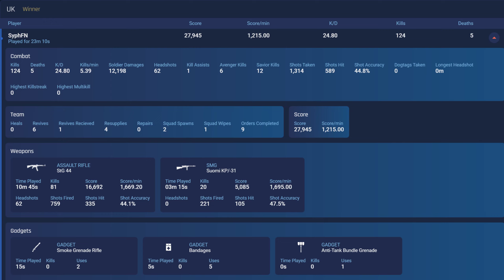User name: SyphFN - Battlefield 5 Spectating A Blatant Cheater - Part 2 - Speedhack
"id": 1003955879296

This account may already be banned: 'SyphFN is missing in action'
Speedhacking and everything else ;)

User name: SyphFN